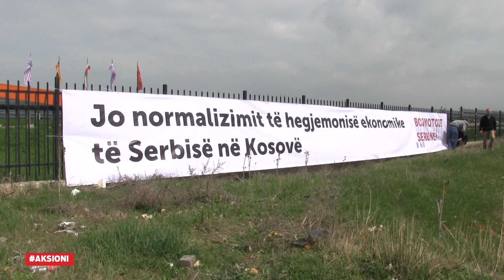Vetëvendosje kundër hapësirës për bizneset serbe në panair